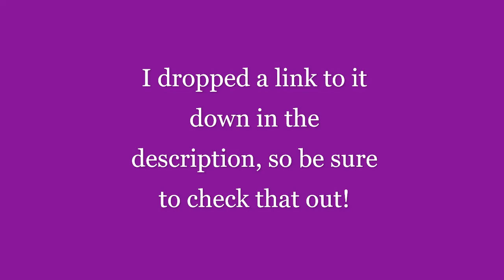Rick Riordan SLIGHTLY spoils "Tower of Nero"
I hope to see you all soon!